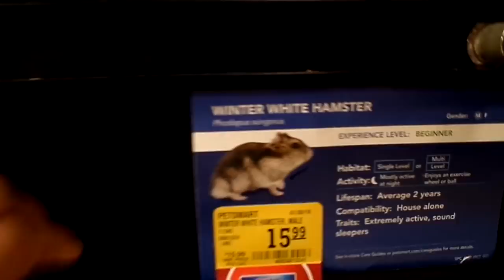New Apartment Alert | New Pet ft. BeautyForeverHair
Hey guys! I have missed you all!! Sorry for taking so long to post another video, you know life happens and time gets away from you.  I hope you all enjoy this video, and I encourage you to keep watching if you would like to see my new apartment/house and meet my new pet!! Always and forever, I love you all!!!

Hair details: Indian body wave Hair 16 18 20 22 with 18 closure

Beauty Forever Hair Autumn Sale
Best Chance For Saving Money (Sep.14th-Sep.21st)
$6 OFF over $109 with: AS6
$12 OFF over $189 with: AS12
$16 OFF over $249 with: AS16

Hair Type: 4b
Camera: iPhone 8
Editing Software: iMovie